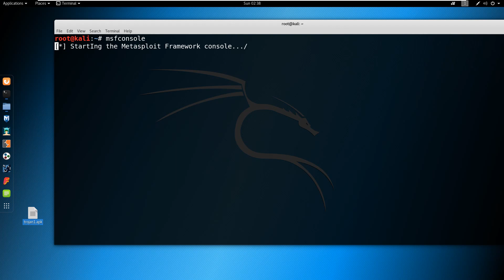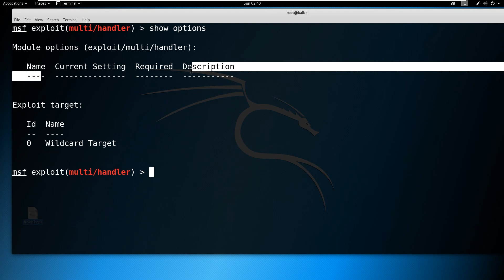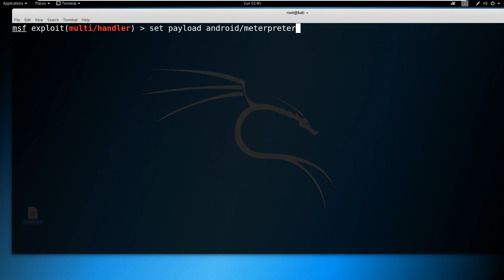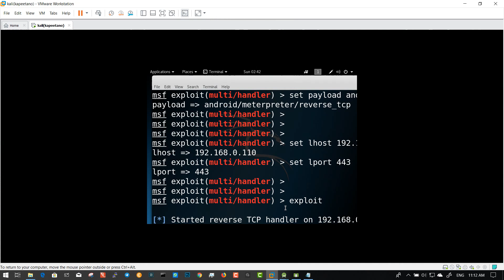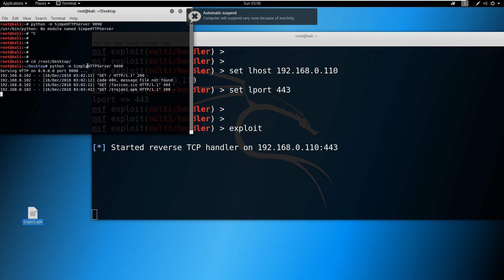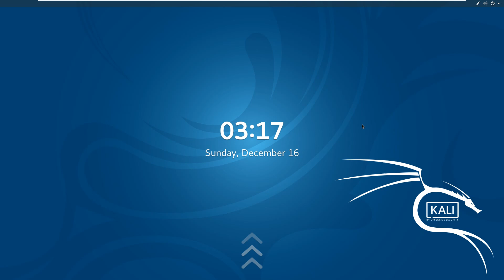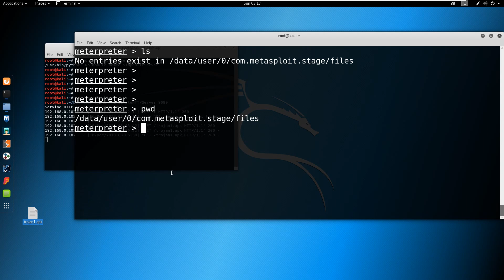آموزش هک اندروید با کالی لینوکس و مقابله با آن-بخش 4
آموزش هک اندروید با کالی لینوکس و مقابله با آن-بخش 4- تولید شده در آکادمی لرن فایلز - جهت دریافت آموزش هک اندروید با کالی لینوکس و مقابله با آن به ادرس زیر مراجعه نمایید: